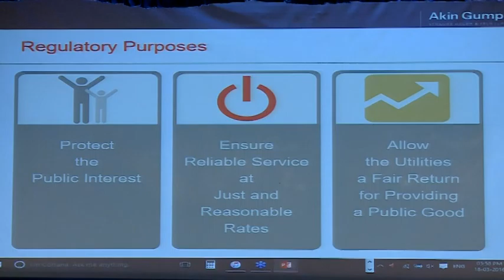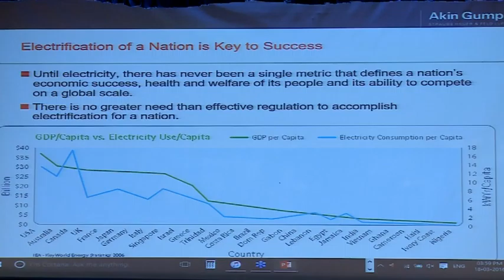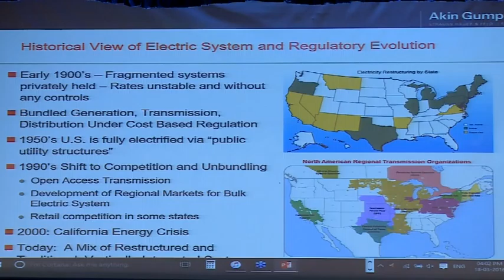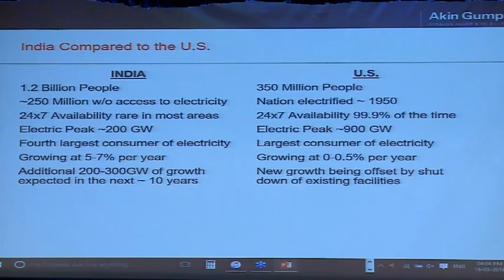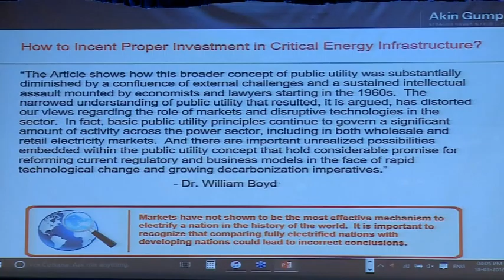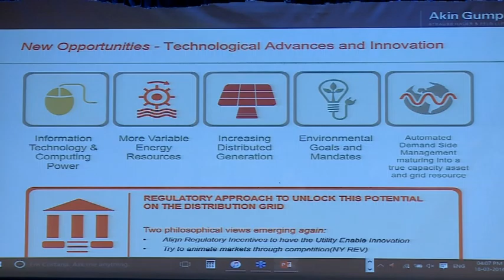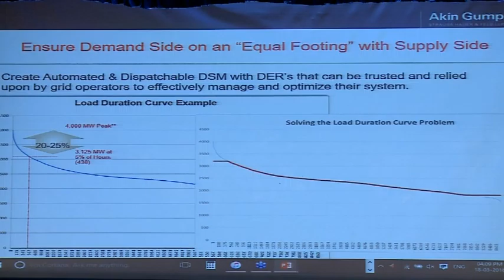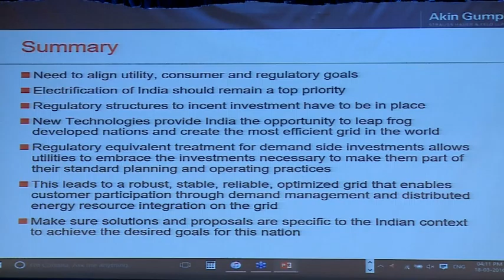Former FERC Commissioner Suedeen Kelly